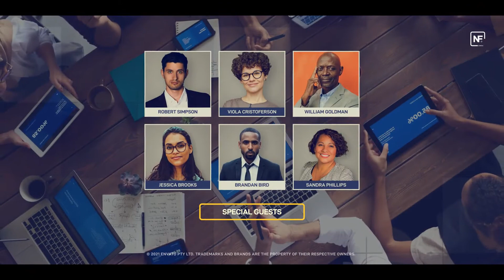Event Promo - After Effects Template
Event Promo
Event Promo is creatively designed and dynamic After Effects template.
Project Includes
Online Event Promo (Long) – 1:20
Online Event Promo (Short) – 0:45
Online Event Promo (IGTV) – 1:20
Online Event Promo (Stories) – 0:15
Main Features
    Preview versions (Long,Short)
    Modular Structure
    Event Promo Presentation
    Long and Short Versions Included
    You can use Photo or Video
    Universal Expressions
    1920×1080 Full HD Resolution
    Images and Music are not includes
    Helpful documentation included
    Thanks MoodMode for specially created track!